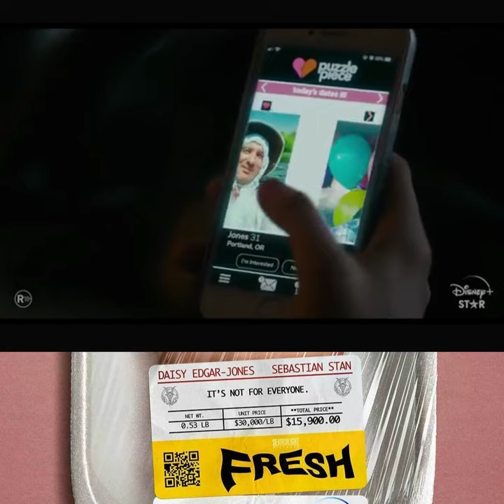Fresh 2022 Horror Movie Trailer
A film about what happens when you take chances on love.
Spoiler review. Fresh is impossible to talk about without giving the game away. So go watch it. Right now. 4.5/5 ⭐️
Streaming on Hulu